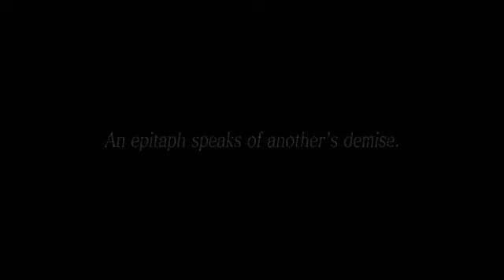Dragon's Dogma Dark Arisen Trailer.mp4847